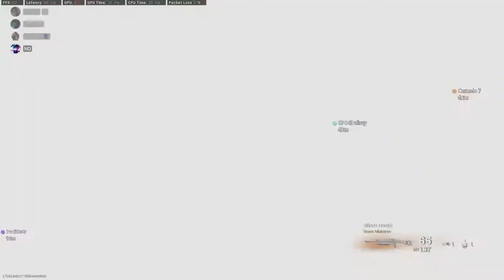Call of Duty : Warzone Rebirth of The Dead | RTX 3050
║██║ Nightcore/Music 🔻
║(O)║♫ ♪ 🎧🎼🎶